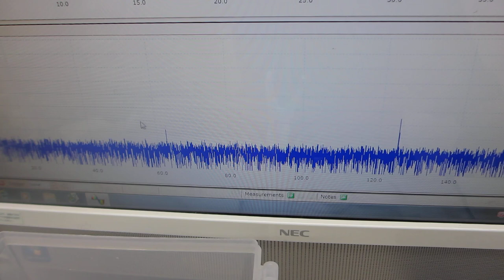オリジナル超音波実験ーー超音波の音圧測定解析システムーー（超音波システム研究所）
１）時系列データに関して、

２）超音波発振による、発振部が発振による影響を

３）発振と対象物（洗浄物、洗浄液、水槽・・）の相互作用を

４）超音波の利用（洗浄・加工・攪拌・・）に関して

１）振動モードの検出（自己相関の変化）
２）非線形現象の検出（バイスペクトルの変化）
３）応答特性の検出（インパルス応答の解析）
４）相互作用の検出（パワー寄与率の解析）

　autcor：自己相関の解析関数
　bispec：バイスペクトルの解析関数
　mulmar：インパルス応答の解析関数
　mulnos：パワー寄与率の解析関数

２種類の異なる「超音波振動子」を同時に照射するシステム